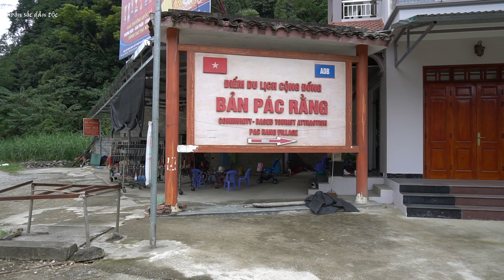Khám Phá Làng Nghề Tỷ Phú Rèn Dao Phúc Sen, Quảng Uyên, Cao Bằng Lớn Nhất Việt Nam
Phúc Sen là một xã thuộc huyện Quảng Uyên, cách TP Cao Bằng khoảng 30km về phía đông. Nơi đây được thiên nhiên ưu đãi ban tặng phong cảnh non nước hữu tình, nằm trong khu vực Công viên địa chất non nước Cao Bằng. Người dân sinh sống ở đây chủ yếu là đồng bào dân tộc Nùng An. Cho tới nay, ở Phúc Sen vẫn còn giữ được nhiều nét văn hóa truyền thống đáng quý. Và tiêu biểu nhất trong số đó, chính là nghề rèn dao của đồng bào nơi đây.